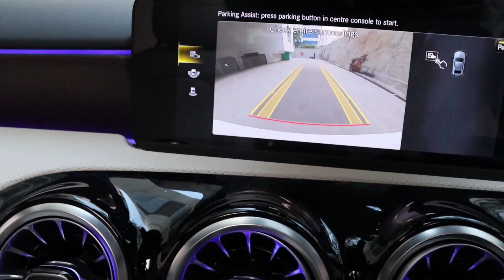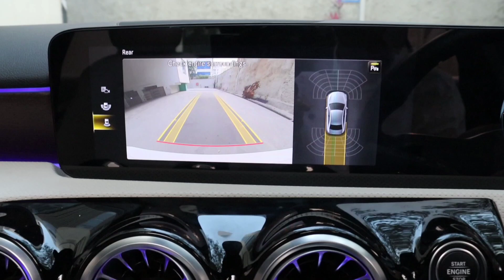Mercedes Benz A class limousine camera review. camera qualities next level better than BMW 2 series